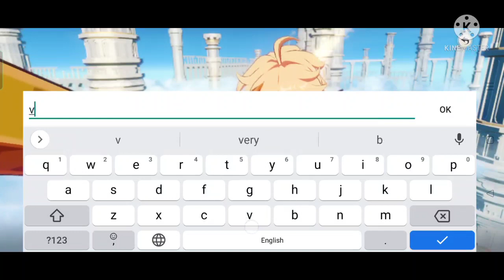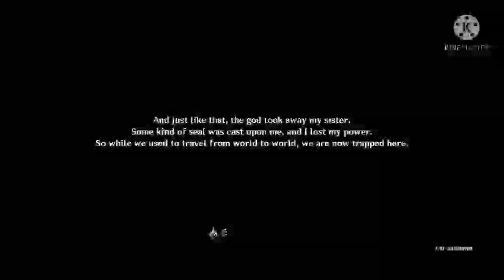genshin impact first and last gameplay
sorry guys lekin genshin impact video nahi aaye gi